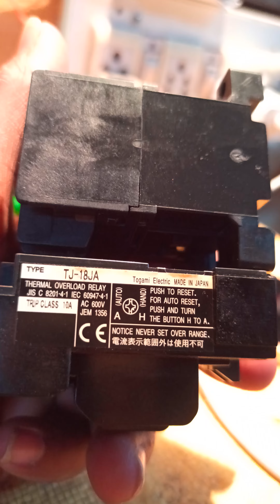AC magnetic contractor | 3 phase